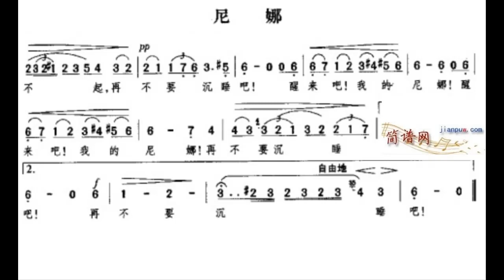尼娜 降A调伴奏 - Nina, instrumental in A flat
谢谢光临！